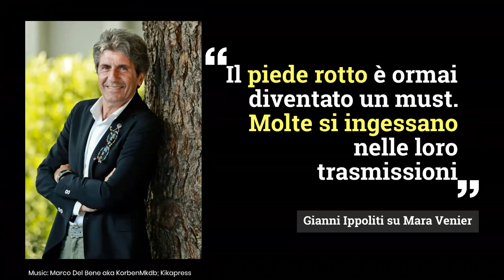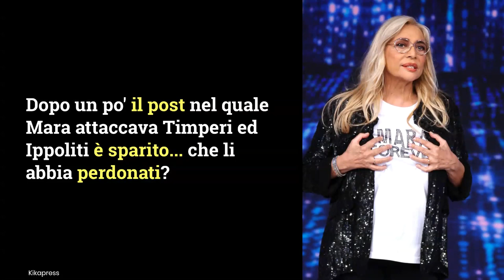Mara Venier furiosa con Timperi e Ippoliti: la battuta a Uno Mattina in Famiglia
Mara Venier sbotta su Instagram contro Tiberio Timperi e Gianni Ippoliti che avevano ironizzato su di lei ad UnoMattina in Famiglia: ecco cosa hanno detto.
LEGGI ANCHE: -- 'Lei l'ho inventata io', Timperi e la dichiarazione inaspettata sulla conduttrice
Foto: Kikapress